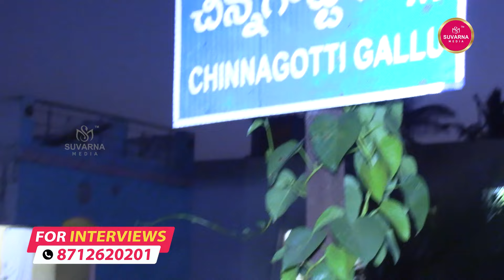TDP వస్తేనే అభివృద్ధి సాధ్యం | Chandrababu | YS Jagan | AP Politics | AP Elections Public Talk